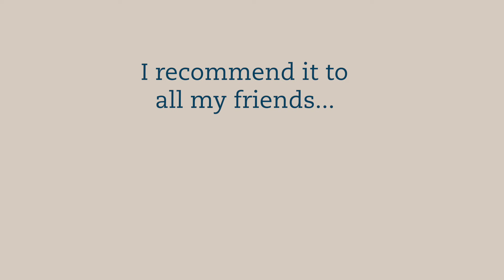The Benefits Of Feeding Cotswold RAW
We’re dedicated to creating meals to give your dog the happiest & healthiest life possible.

Made from 80% bone, meat & offal along with 20% vegetables & botanicals. A raw diet has many benefits amongst them are the ones listed below.
- Firmer Stools
- Glossy Coat
- Better Breath